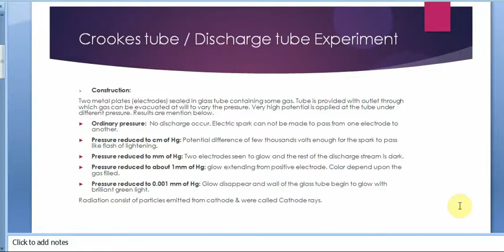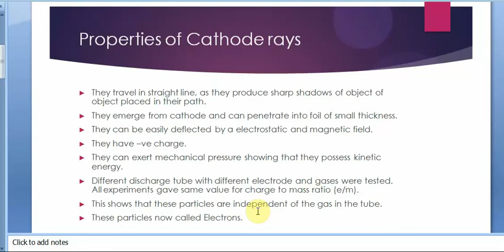Crookes tube Experiment | Discharge Tube Experiment | Sir Daniyel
Crookes Tube Experiment
Discharge Tube experiment